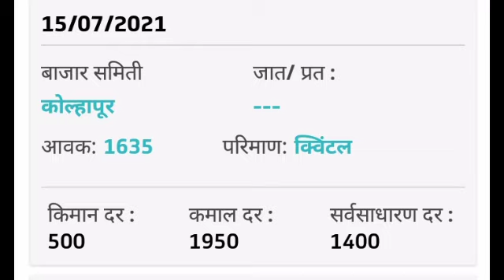15.7.2021 दुपारून कांद्याला इतका भाव ! prices or rates information ! analysis of data of onion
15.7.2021 दुपारून कांद्याला इतका भाव ! prices or rates information ! analysis of data of onion